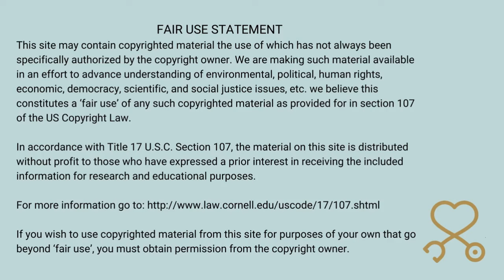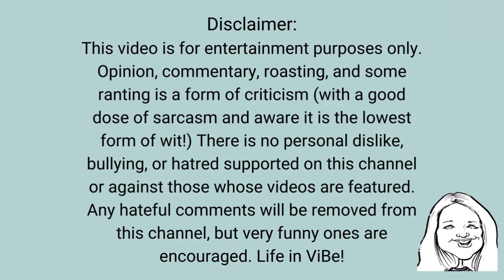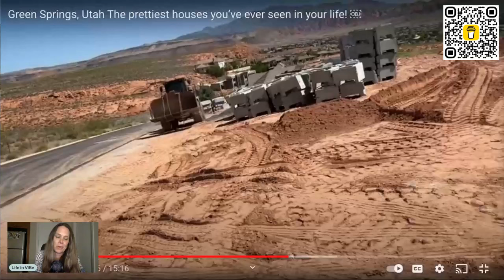Sarasota Tim Is Coming To Scope Out A Neighborhood Near You!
Sarasota Tim Is Coming To Scope Out A Neighborhood Near You!. Tim ignores the "no soliciting" signs and decides to give a tour of someone else's house.